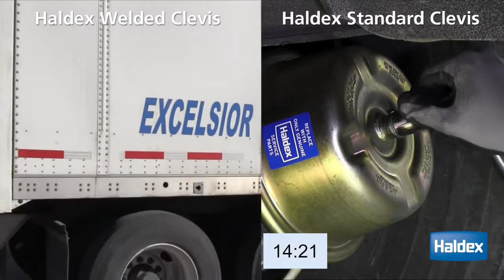Haldex Welded Clevis vs Standard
A side by side comparison of the install process - welded clevis vs. standard.